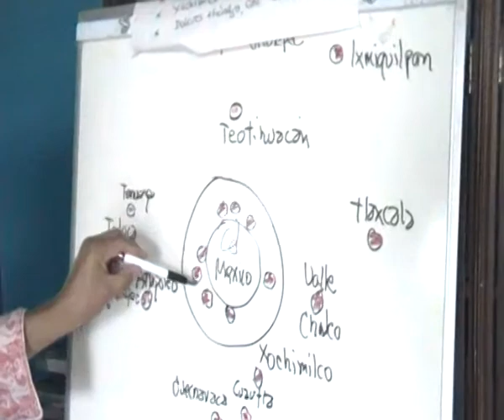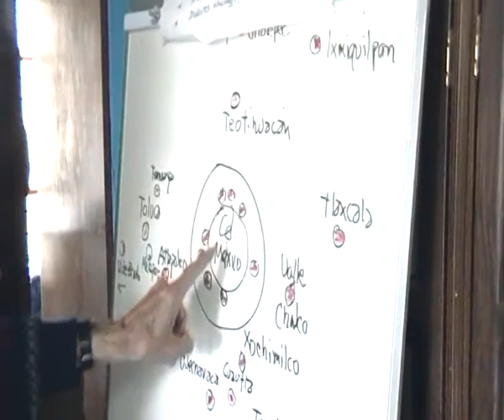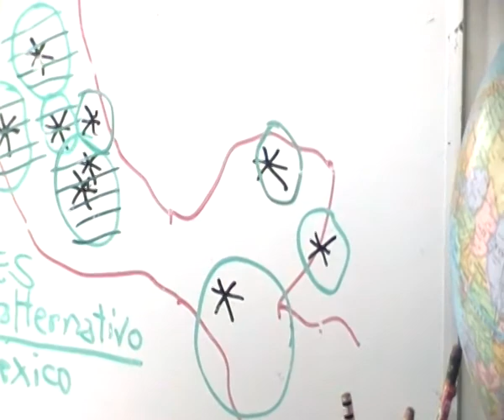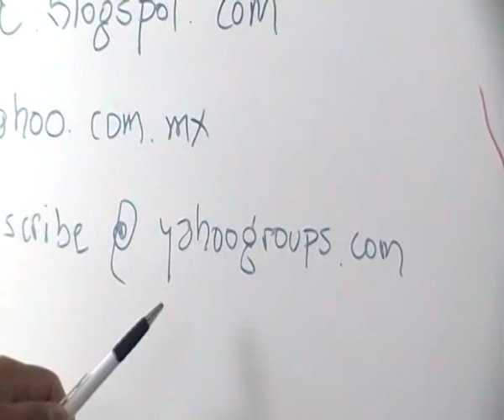Tlaloc en Mexico City, un Sistema Red de intercambio "multitrueque"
El Tianguis TLALOC es un Sistema Red de intercambio "multitrueque" entre Productores, Servidores y Consumidores, quienes utilizan un vale comunitario que se llama el Tlaloc. Nos proponemos restaurar la cohesión y el tejido social, creando mercados sociales y solidarios donde la gente se relaciona intercambiando en forma asociativa y responsable sus valores vitales. Este sistema no tiene fines de lucro.

*Procura funcionalizar aquellos valores útiles y vitales que satisfacen la canasta básica de necesidades importantes de la sociedad: alimentación, salud, vestido, techo, transporte, educación, comunicación, cultura, recreación, espiritualidad, etc.

Cada segundo y ultimo miercoles del mes a las 13 horas, hay reuniones informativas
Calle Tlaloc nu. 40 -7 Col. Tlaxpana
al lado de la parada del Metro "Normal" Linea 2